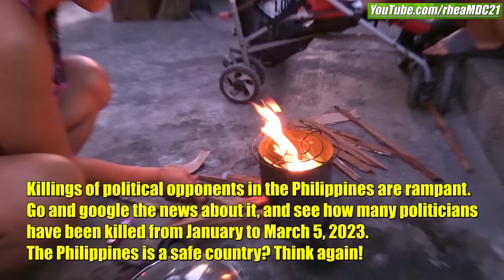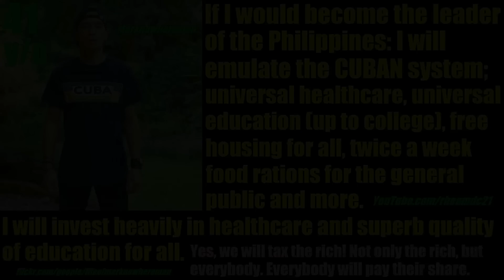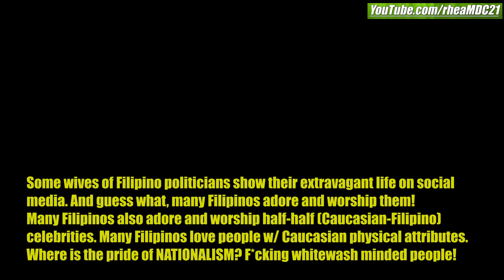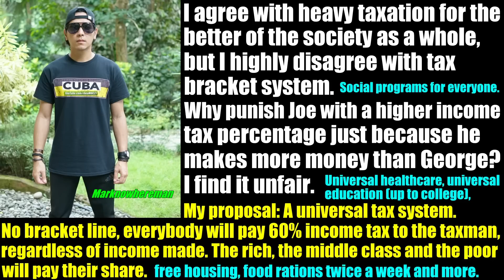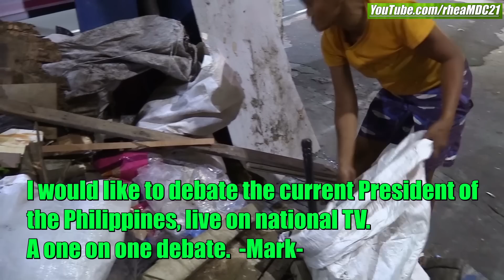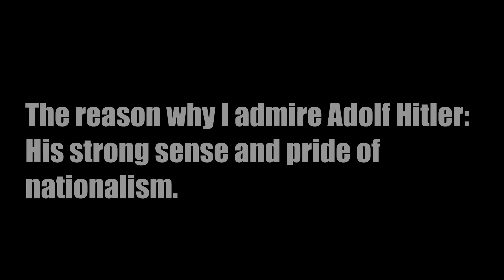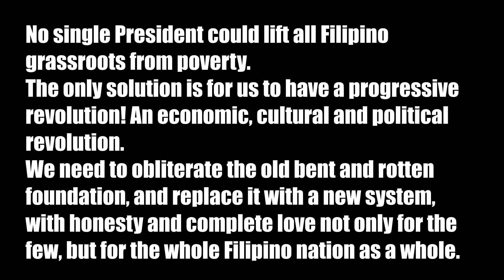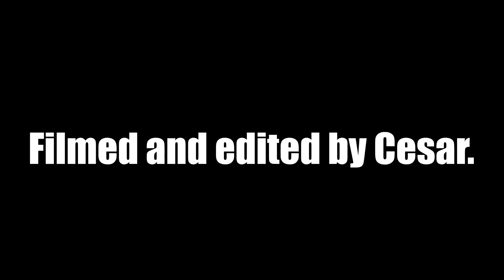The Dark Side of MANILA that Most People Don't Want to Talk About. Filipinos in the Philippines. PH